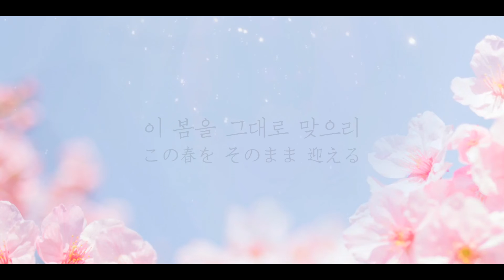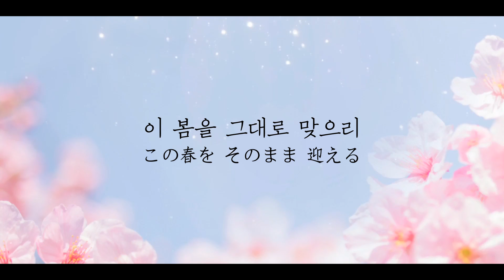(M/V)손우석_春をそのまま迎え 이 봄을 그대로 맞으리 (Japan Ver.)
손우석 [이 봄을 그대로 맞으리 (일본어 Ver.)]

손우석의 샬롬프로젝트(Shalom Project) 세번째 디지털싱글 '이 봄을 그대로 맞으리'가 발매되었다.

2012년 정규앨범 손우석 1집 '소망의 빛(The Light Of Hope)'에 수록되었던 포크적감성의 잔잔한 노래를 모던록으로 리메이크하여 봄날의 새로움을 역동성있게 전달하는 것이 인상적이다.
추웠던 마음이 눈 녹듯 사라지는 영혼의 봄날을 따스하게 만나 볼 수 있다.

또한 일본어 '春をそのまま迎え(I'll Greet The Spring In My Soul)'(J-VER)로도 발매되어 일본 땅에도 영혼의 봄날을 전달한다.
계속되는 샬롬프로젝트(Shalom Project)를 통해 우리 삶의 '제자리'에 대한 새로운 메시지를 기대할 수 있을 것이다.

 "나의 사랑하는 자가 내게 말하여 이르기를
나의 사랑, 내 어여쁜 자야 일어나서 함께 가자
겨울도 지나고 비도 그쳤고 지면에는 꽃이 피고
새가 노래할 때가 이르렀는데 비둘기의 소리가
우리 땅에 들리는구나" (아가 2:10-12)

:: Credit
Producer 손우석
Written by 이인오
Composed by 이인오
Arranged by 이화익
Back Ground Vocal 정혜림
A. Guitar 이화익
E. Guitar 이화익
Bass 이화익
Drum 이화익
Piano 이화익
All Midi Programming 이화익
Recording & Mixing 이화익
Album Design by 안순현
Translation by 박선희,이현미